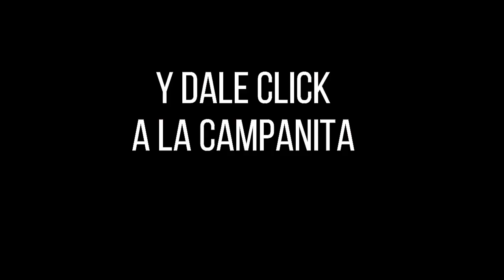LOTERÍA DEL META Resultado MIÉRCOLES 23 de febrero de 2022 PREMIO MAYOR Y PREMIOS SECOS ✅🥇🔥💰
Hola buenas noches, te presentamos los resultados de las loterías y chances en Colombia, vamos con el Resultado para la Lotería DEL META del MIÉRCOLES 23 de febrero de 2022.

Resultado META 23 de febrero
Resultado MIÉRCOLES 23 de febrero
Resultado de la LOTERÍA DEL META MIÉRCOLES 23 de febrero de 2022
LOTERÍA DEL META 23 de febrero
LOTERÍA DEL META 23 de febrero Premio MAYOR

LOTERÍA META
resultado META
META
resultado META
lot META
LOTERÍA DEL META anoche
LOTERÍA META